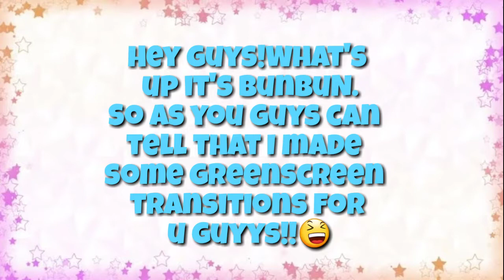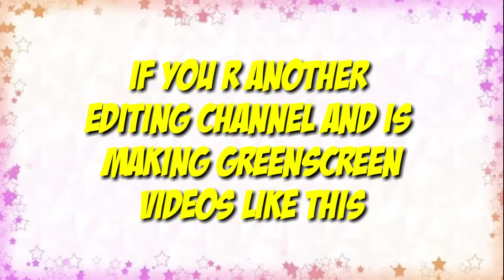Aesthetic GreenScreen💚 Transition Pack!!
feel free to use it whenever you want! no credit required ♡